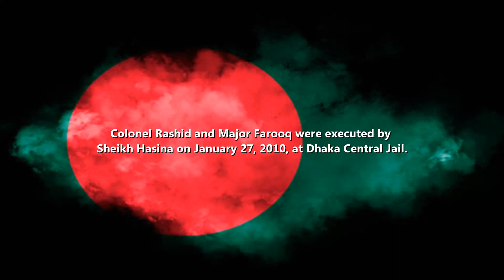SHADOWS OF THE PAST